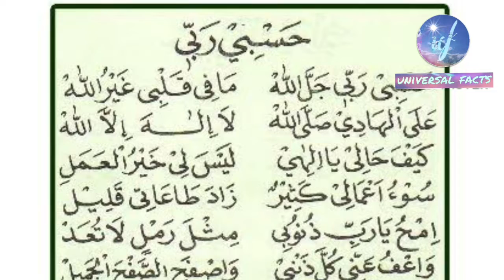Egypt related interesting facts || मिस्त्र के बारे में सबसे मज़ेदार तथ्य || हिंदी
video highlights - ancient Egypt information

facts about pyramid of Giza

structures of Egypt

location of Egypt

history of Egypt

fact about Egyptian mummies